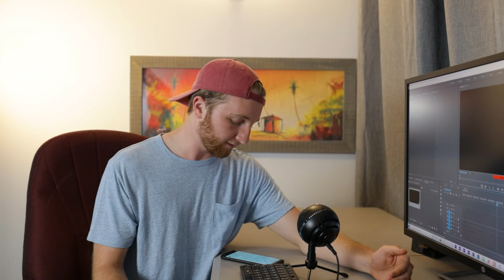Is God Evil? (BibleinaYear - Day 237)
READ THE BIBLE WITH ME! I am currently do the reading plan, "Reading God's Story: One-Year Chronological Plan"